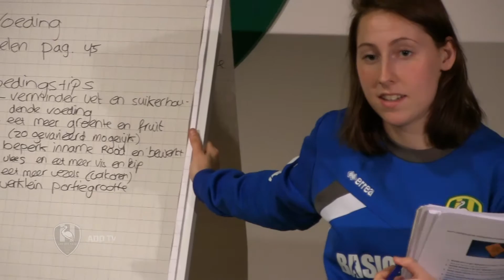Eurofit - Jennifer Vreugdenhil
ADO TV sprak met Jennifer Vreugdenhil. Zij is begeleidster van één van de groepen in het Eurofitprogramma.